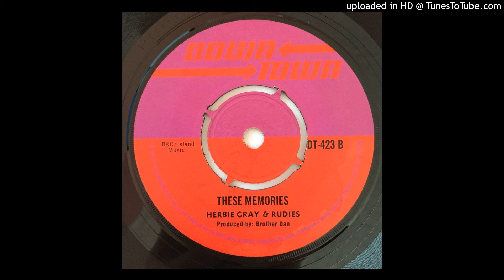Herbie Gray & The Rudies - These Memories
UK PRESS 69'